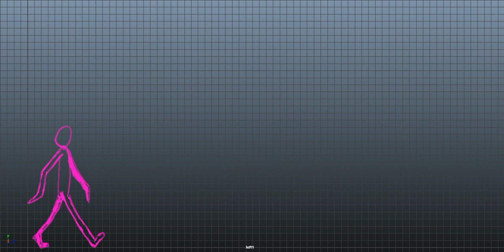Generic Walk Cycle Thumbnails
Sorry, didn't have time to crop it.